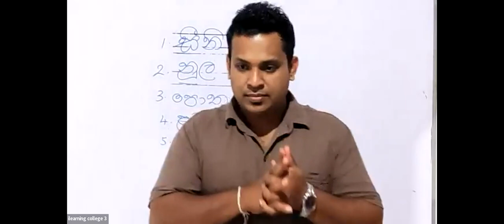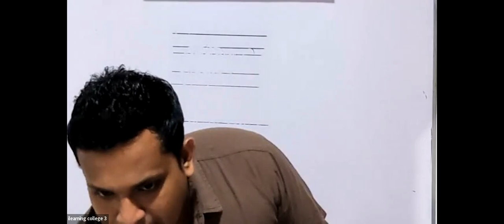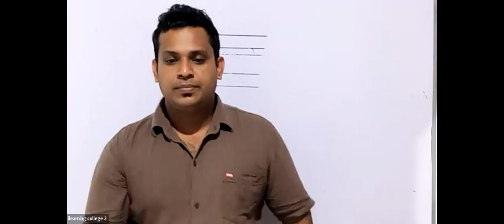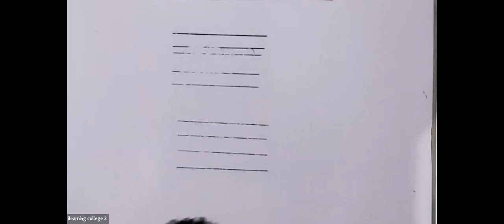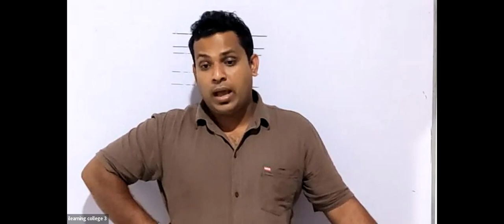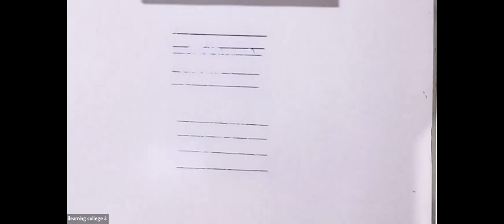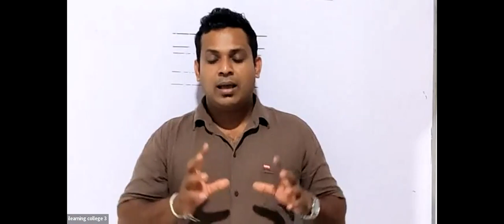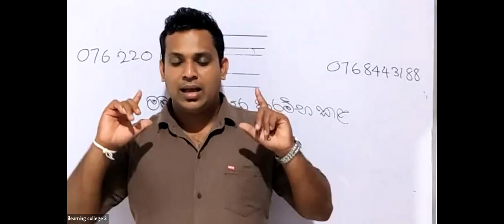4 ශ්‍රේණිය පරිසරය Jan 07, 2022